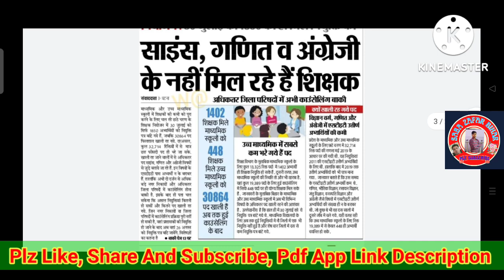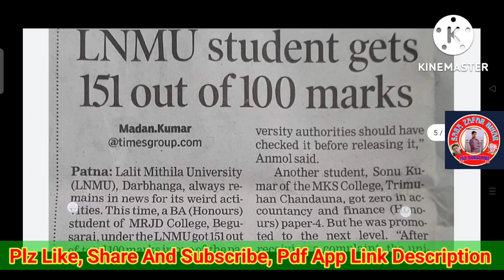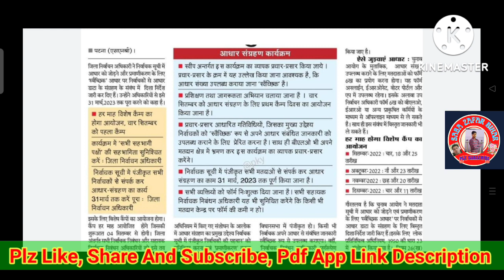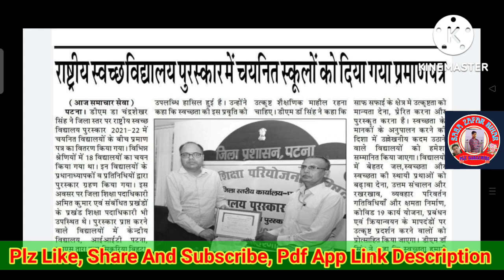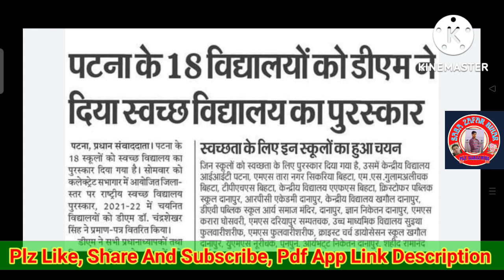Today Bihar Education News Update| Latest Education News| Patna News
धन्यवाद